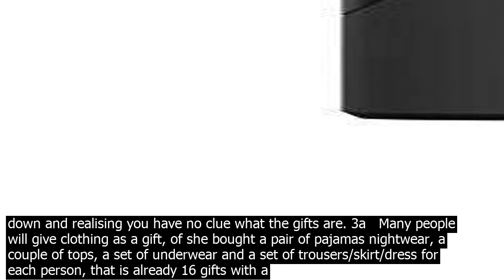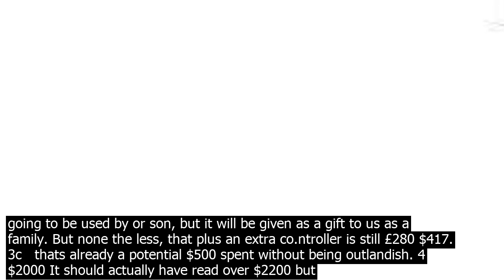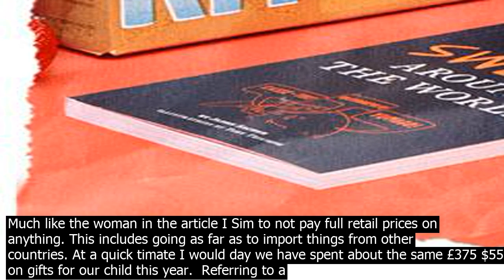You think of mother spent over two thousand dollars on christmas gifts for her kids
Firstly I am going to point out that there is some appalling journalism in that article. Some basic things that are incorrect, and other comments that are intentionally leading. 1. Englands Isle of Man   The Isle of Man is not part of England. Nor is it part of Great Britain England, Scotland, and Wales. Not is it part of the United Kingdom Northern Ireland and Great Britain. Nor is it part of the Commonwealth of Nations 53 member States, see Wikipedia Entry  2. The title is factually incorrect! The gifts included gifts for her husband. This becomes important because the article wants to shock with volume and cost of gifts for children without separating them from the husband. As such the article becomes a lie. 3. The amount of mon. ey and volume of gifts seems vast, until you start breaking it down and realising you have no clue what the gifts are. 3a   Many people will give clothing as a gift, of she bought a pair of pajamas nightwear, a couple of tops, a set of underwear and a set of trousers/skirt/dress for each person, that is already 16 gifts with a potential value of around £50 $75 at reduced prices 3 children and a husband. 3b   single gifts can be expensive and skew the value of everything. As an example, this year the prices have come down to the point where we are comfortable buying an XBox One. It is primarily going to be used by or son, but it will be given as a gift to us as a family. But none the less, that plus an extra co.ntroller is still £280 $417. 3c   thats already a potential $500 spent without being outlandish. 4   $2000 It should actually have read over $2200 but clearly the article writer couldnt be bothered with the exchange rate over four people the writer also left out that this includes gifts for her husband is not a huge amount for a family with two worng parents who coentrate their efforts. £375 $550 a child of spread equally. 5   Ill bet that there are more than a few children who have seen that entire $2200 value spent on a single gift for them, and I dont see the competing article for that! 6   The photo was meant for her friends and family. Someone lifted it from her Facebook profile and redistributed it. That act is a breach of Copyright, but nowhere in the article do they comment on that! 7   Just remember theres some children who dont get much! Terrible language aside, there are many children around the world that will not have a roof over their heads nor food in their tummy this year, much less gifts. In our borough alone there is an expectation of some 200 people being truly hom.eless this year. It is expected that up to 75 of those people will be children. Truly hom.eless being sleeping on the streets as opposed to displaced to temporary accommodation. Does that mean that people should not give gifts to one another? The argument that some have less is a pointless and circular argument. 8   What this family spends their mon. ey on is really no business of anyone else. 9   Much like the woman in the article I Sim to not pay full retail prices on anything. This includes going as far as to import things from other countries. At a quick timate I would day we have spent about the same £375 $550 on gifts for our child this year.  Referring to a quarter of the £1500 quoted in the original interviews for the gifts bought for three children and one adult. Conclusion At the end of the day, this is once again a piece of sensationalism designed to invoke Garwood of someone based on half truths and outright deception.